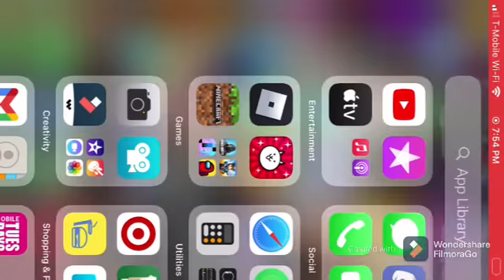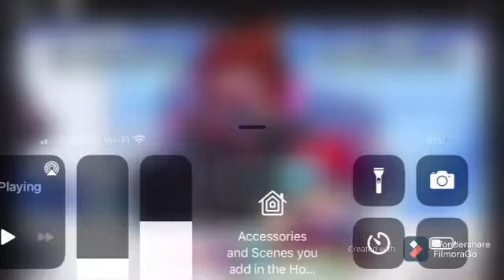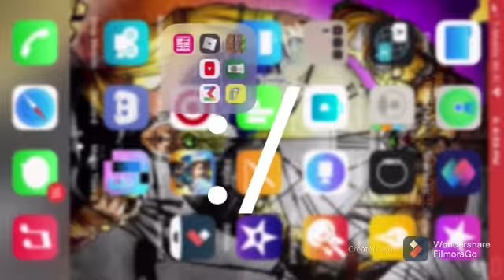FilmoraGo -2021-04-21 06:32:48